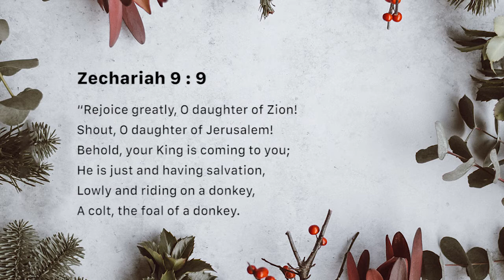He will come riding on a donkey (Saturday December 22)